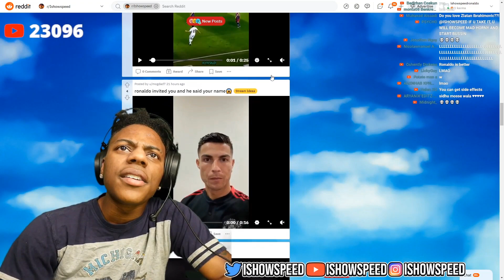IShowSpeed reacts to Ronaldo inviting him to his game?? 😲😂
loool
Help me out and grab yourself some Robux, FIFA points or a game on Kinguin 😃